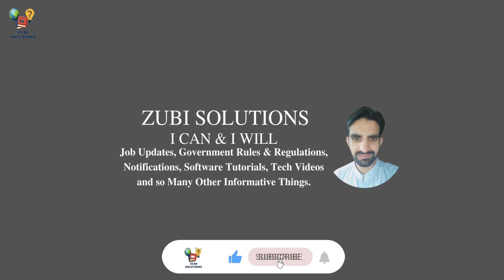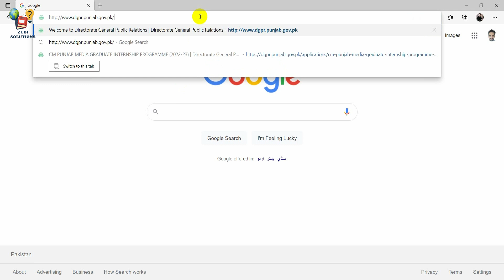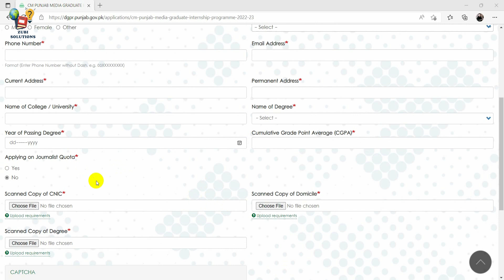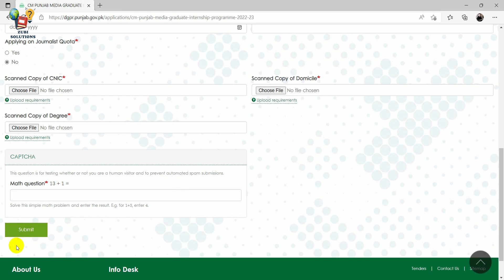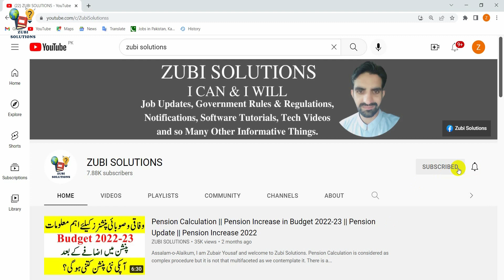CM Punjab Internship Program 2022 || DGPR Internship 2022 || DGPR Internship Eligibility Criteria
CM Punjab Internship Program 2022 has recently been announced. This CM Internship Program 2022 is being conducted by Directory General Public Relations, (DGPR) Punjab. In this DGPR Punjab Internship 2022 fresh candidates from all over Punjab having graduation in media studies can apply. In this video you will know all particulars of the said CM Punjab internship program including DGPR Internship Eligibility Criteria and what is CM Punjab Internship Apply Online procedure.

Like this video about DGPR Internship 2022 and share this content to others so as many as candidates may know about DGPR internship.